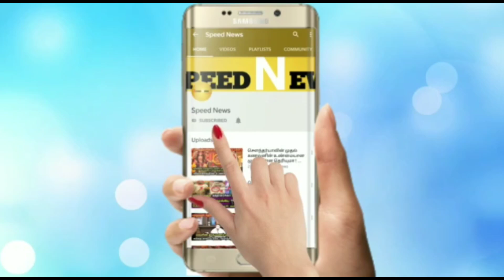நாளை 10வருடம் கழிந்த சனிமகா பிரதோஷம்!சிவனை இந்த சங்குபூ கொண்டு மட்டும் அர்ச்சனை பண்ணுங்க.விதி மாறும்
நாளை 10 வருடம் கழிந்த சனிமகா பிரதோஷம் ! சிவனை இந்த ஒரு சங்கு பூ கொண்டு மட்டும் அர்ச்சனை பண்ணுங்க..விதி மாறும் !